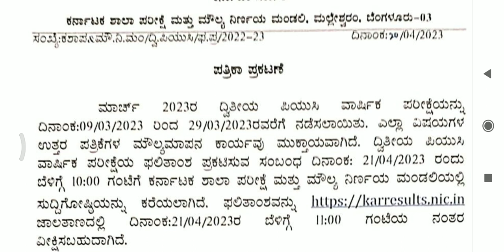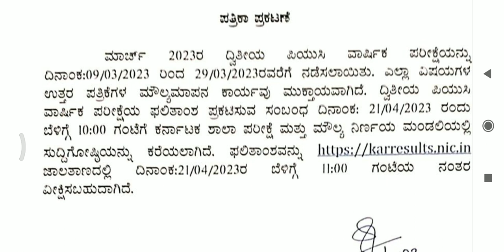2puc annual exam result 2023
2puc annual exam result 2023